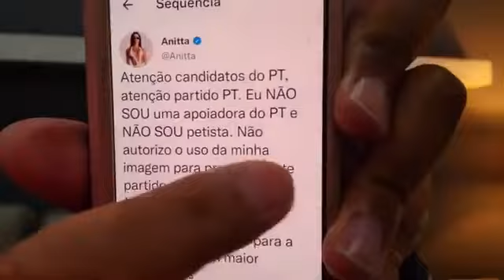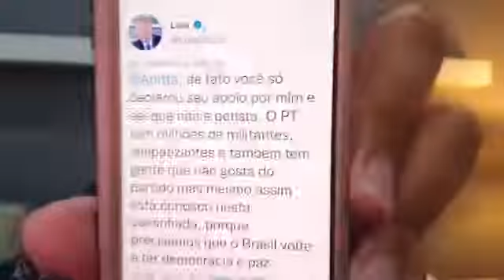ROBERTO CARLOS NAO VOTA MAIS EM BOLSONARO SO TANDO DOIDO PARA APOIO UM DOIDO COMO BOLSONARO